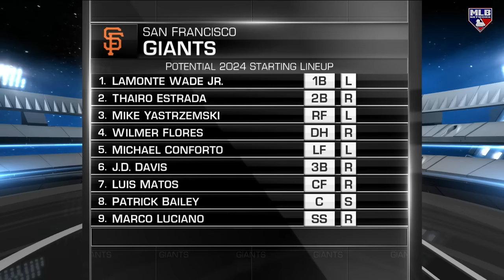Teams that can define offseason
Anthony Castrovince discusses teams who he thinks could define the 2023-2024 offseason and what their additions may include.